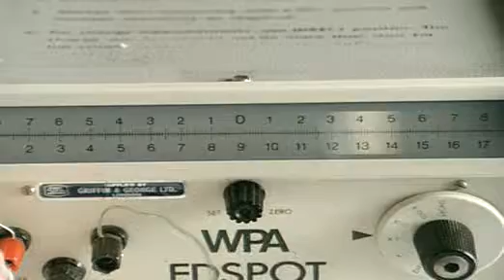Electricity - Generating Electricity